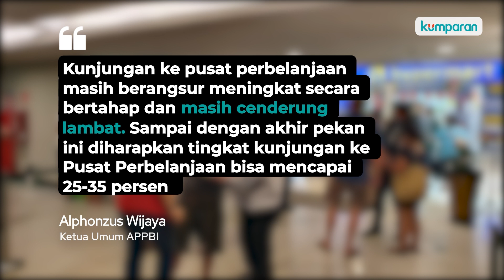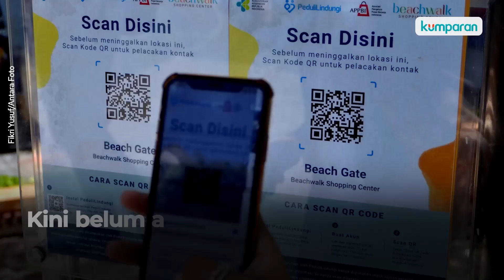Jumlah Pengunjung Mal Berangsur Naik Usai PPKM Turun Level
Usai PPKM menjadi level 3, aktivitas mal berangsur membaik. Ketua Umum Asosiasi Pengelola Pusat Belanja Indonesia (APPBI) Alphonzus Wijaya berharap jumlah pengunjung di mal bisa naik hingga ke angka 35 persen. Jumlah pengunjung mal, kata dia, sangat tergantung dengan pelonggaran yang dilakukan pemerintah. Maka itu, jika sampai akhir tahun pemerintah terus memberlakukan pengetatan, maka kondisi mal masih akan tertekan. Begitu juga dengan para karyawan yang masih harus dirumahkan.